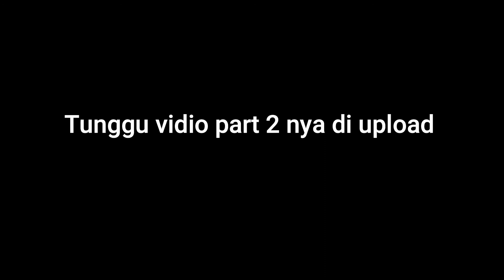Gowes di kawasan wisata besuki kediri - Part. 1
Gowes di kawasan wisata besuki kabupaten kediri melewati suasana desa yang dingin dan sejuk, bagimana keseruan nya selamat menyaksikan